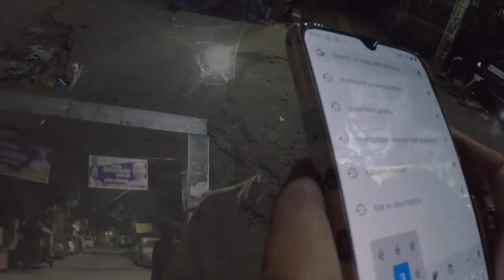Don't CHALLENGE Me CHALLENGE at Midnight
Check out Mamaearth's Vitamin C FFW + Bye Bye Blemishes Range